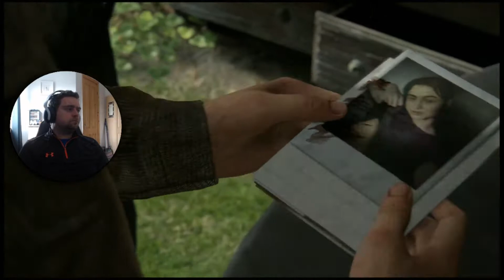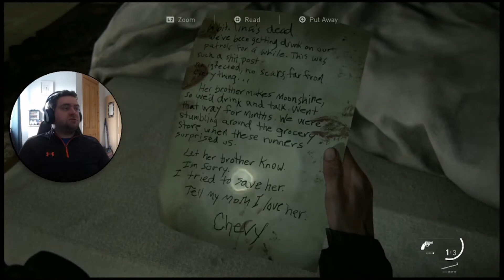TRESPASSING!!! | The Last of Us Part 2 - First Playthrough Part 6 (PS5)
It's time to hunt down some more WLF and hopefully find out Abbey's whereabouts!!!

Make sure to smash like button if your enjoying my playthrough! :)